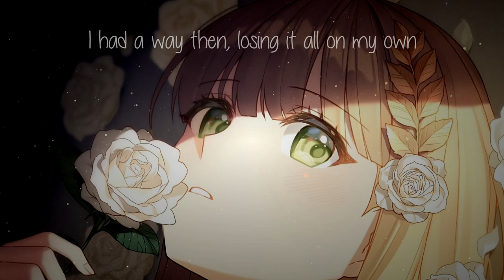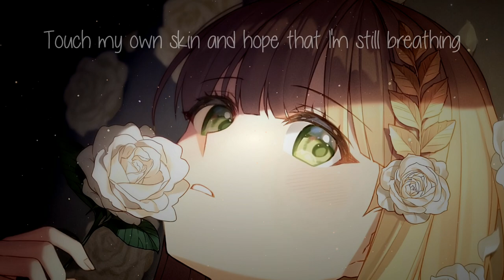Nightcore - Lights [Ellie Goulding]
♪ Song: Lights
♪ Artists: Ellie Goulding

Audio in Adobe Audition 2022